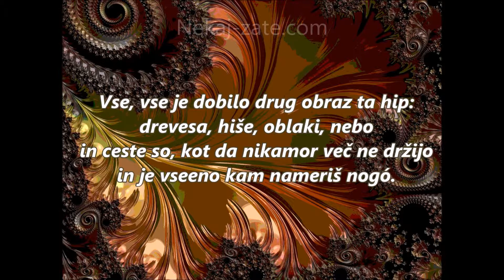Odšla sva ~ Ivan Minatti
Poezija Ivana Minattija.